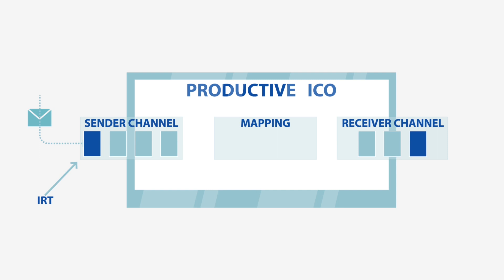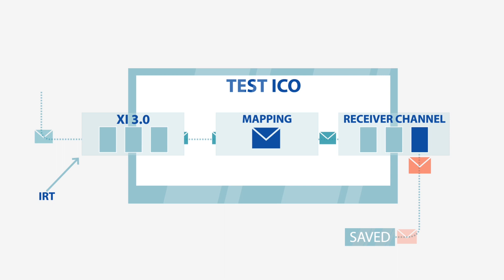How to perform better SAP PI/PO tests when installing support packs.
How SAP PI/PO interfaces can be tested much faster.
Normally testing is rather slow and something that you will have to spend a lot of time on. It is not a fun task, and it takes away time from your business operations.
With Figaf IRT you are now able to set up tests in minutes and run them. So you can test installation of support packs or other changed mappings much faster.